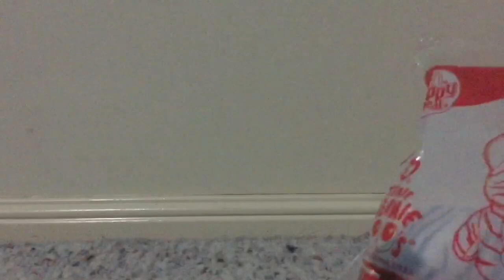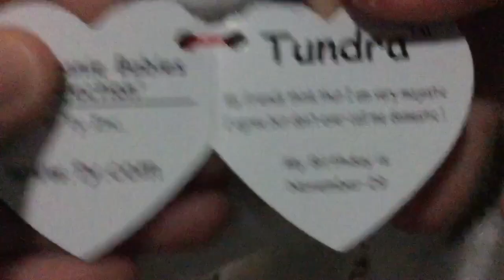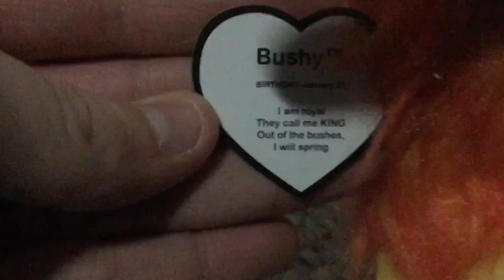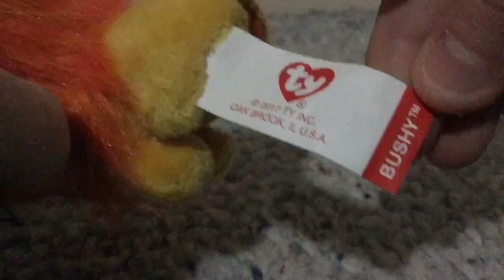McDonalds Teanie Beanie Boos (Blizz & Bushy) + TyNews | Codys Beanie Boos